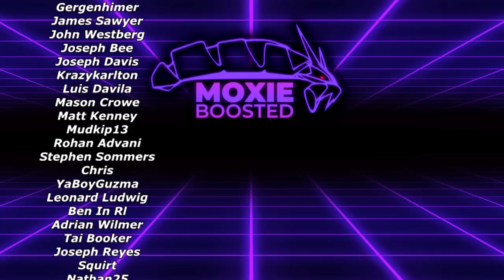WALKING WAKE RENTAL TEAM! | Pokemon Scarlet & Violet VGC 2023 Wi-Fi Battles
Heres a quick lil team I Threw together.

3. Send a tip, ask a question
5. Download and install OBS Streamlabs with my